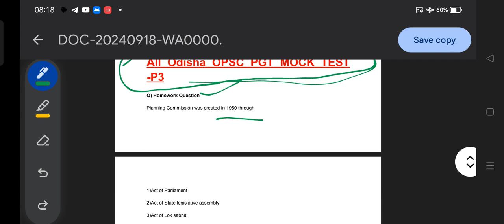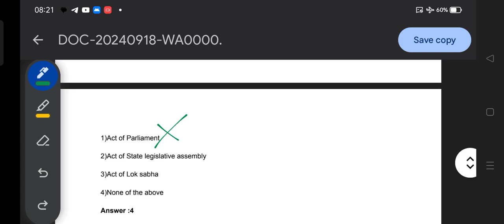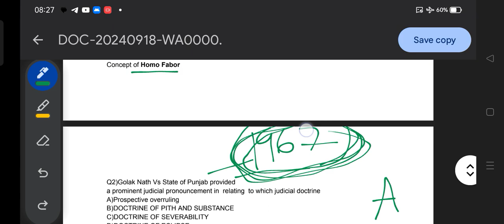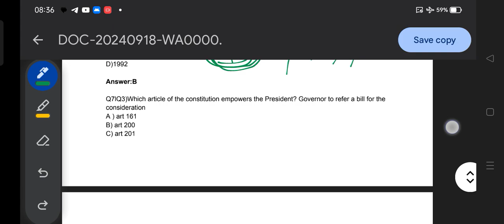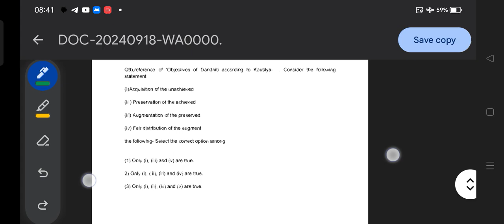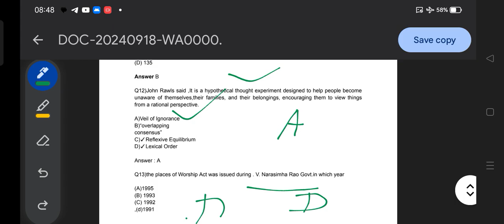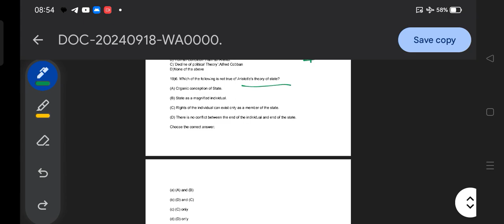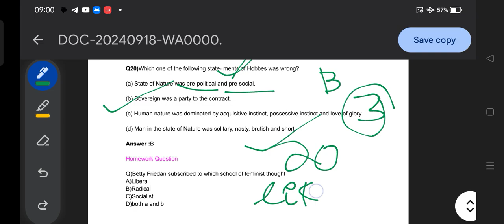OPSC PGT POL.SC.MOCK TEST / P3/Marathan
OPSC PGT POL.SC. P-2/P2/P3/Marathan